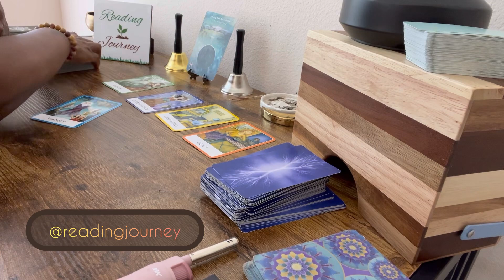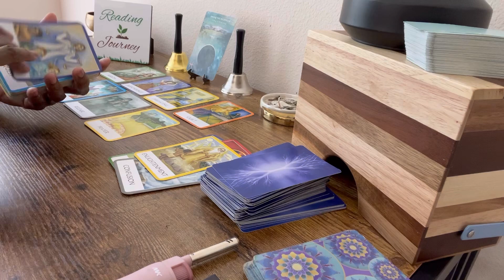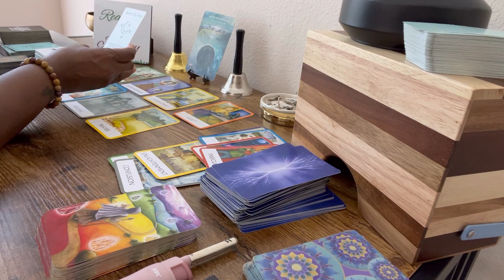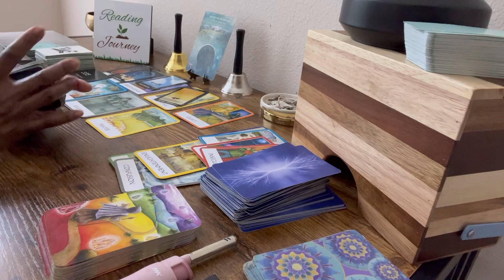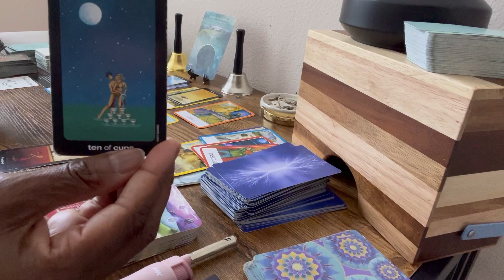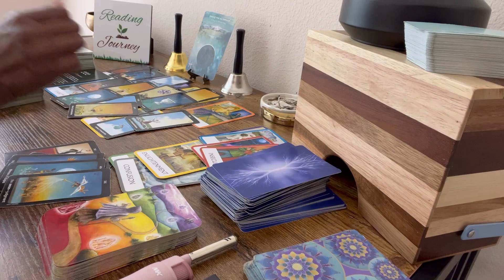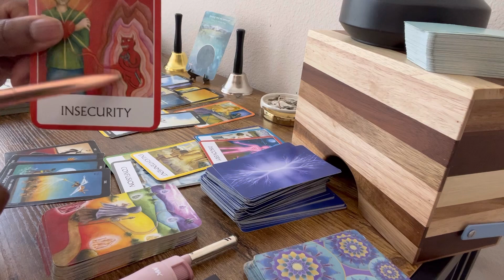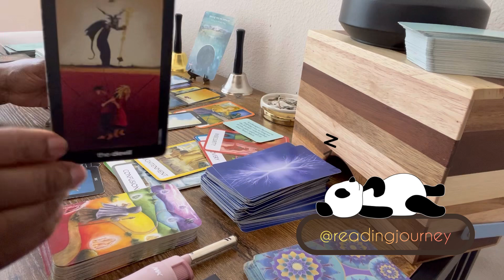A SOUL SWAP For Your Riches | Pisces ♓️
Welcome or welcome back to the channel! So, glad you were drawn to me. Come on in! Let's pull some cards and get you the answers you need. Sit back and feel at home.

🕵🏾‍♀️PRIVATE READINGS ARE OPEN at this time. Readings are kept confidential.
Two Question reading | 30 minutes $55.00

Please pay by cash app or Venmo then IMMEDITAELY AFTER YOUR PAYMENT to make sure you are not missed.📩 EMAIL ME your questions to Reading will be sent by video Please allow 5 to 10 BD’s to receive your reading. NO REFUNDS; ALL SALES ARE FINAL after payment is made.
⚠️Reader has the right to refuse reading at any time if the reading could cause danger or harm to themself, client or anyone connected to the client. Will not read for someone you ARE NOT CONNECTED TO OR NOT IN A RELATIONSHIP WITH.  I do not spy ;-)

🌈✨Here are more Channels for you to enjoy!